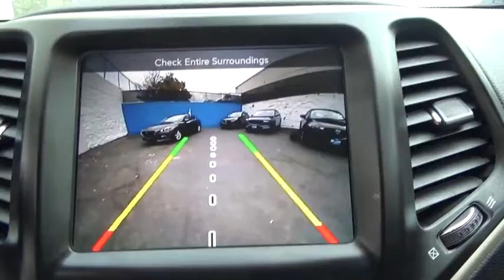2015 Jeep Cherokee Westchester, The Bronx, White Plains, Port Chester, Yonkers, NY MU3423A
** CLEAN CARFAX ** ONE OWNER VEHICLE ** HEATED LEATHER SEATS ** REAR PARKING CAMERA ** BLINDSPOT DETECTION ** BLUETOOTH ** COLOR TOUCHSCREEN DISPLAY ** DUAL ZONE CLIMATE CONTROL ** REMOTE ENGINE START ** PREMIUM ALLOY WHEELS ** ANDROID/IPHONE COMPATIBLE ** ** SIRIUS XM RADIO READY ** MEMORY SEATS ** AUTOMATIC HEADLIGHTS ** AUTO-DIMMING REAR MIRROR ** WI-FI HOTSPOT ** FULLY SERVICED BY OUR TECHNICIANS ** br br brbr** WE DO NOT HAVE ANY HIDDEN FEES OR ADDITIONAL CHARGES ASSOCIATED WITH OUR INTERNET SPECIALS ** WHAT YOU SEE IS WHAT YOU GET ** br br brbr** Mazda of New Rochelle is part of one of the largest auto dealer groups in the region. We can provide you with all the financing and servicing options you need ** br br brbr** We have access to hundreds more used cars, so if you're not sure this is what you're looking for, give us a call today and we will work to make your vehicle research process as easy as possible ** br br** This vehicle may be subject to an open safety recall. for current information on open recalls affecting this vehicle ** br br** INTERNET SPECIAL PRICE REFLECTS A DISCOUNT FOR TAKING SAME DAY DELIVERY.CUSTOMER MUST TAKE SAME DAY DELIVERY, NOT RESPONSIBLE FOR TYPOS &/OR DIFFERENCES ON OTHER WEB SITES **.